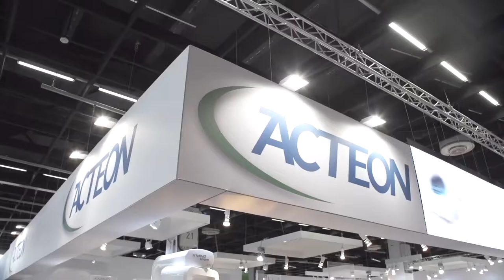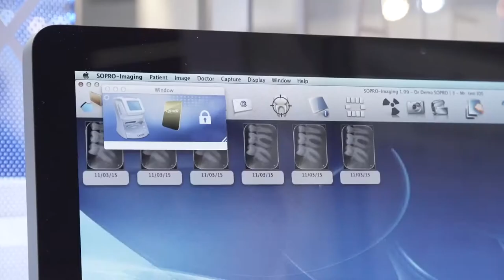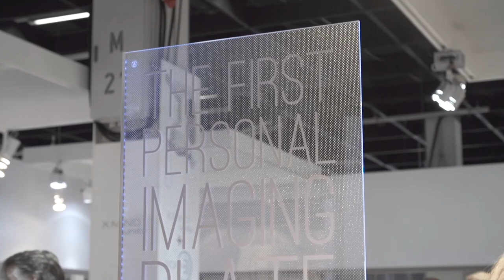IDS 2015 Acteon PS Pix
Laurent Zenou introduces Acteon's PS Pix at the IDS Congress.